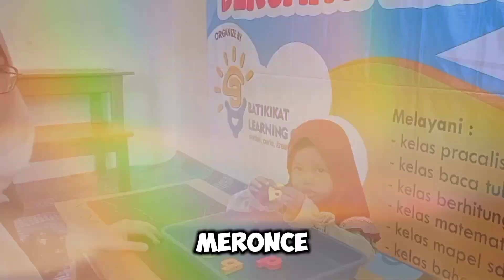Manfaat meronce huruf untuk anak Prasekolah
Meronce huruf bukan hanya aktivitas menyenangkan, tetapi juga kaya manfaat untuk perkembangan anak! Berikut beberapa keuntungan dari meronce huruf:

1.Pengembangan Motorik Halus, Aktivitas ini melatih keterampilan tangan anak, penting untuk kegiatan sehari-hari.

2. Pengenalan Huruf,: Anak belajar mengenali dan membedakan huruf dengan cara yang interaktif dan ceria.

3. Kreativitas, Meronce mendorong anak untuk berkreasi, menciptakan pola unik sesuai imajinasi mereka.

4. Pembelajaran Sosial, Aktivitas ini meningkatkan interaksi dan kerjasama antara anak-anak saat bermain bersama.

5. Peningkatan Konsentrasi,: Meronce membantu anak fokus dan meningkatkan daya ingat mereka.

6.Dasar Bahasa,: Meronce huruf adalah langkah awal yang penting dalam mempelajari membaca dan menulis.

Pasti seru bukan yuk lihat video pembelajaran berikutnya.